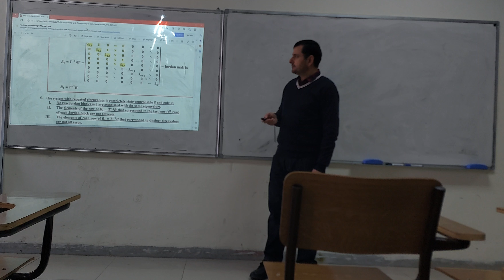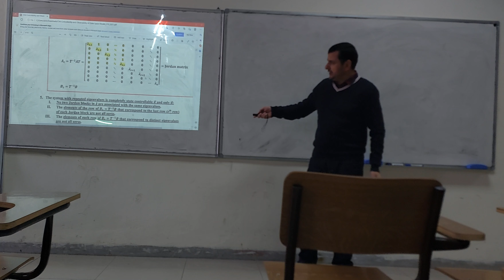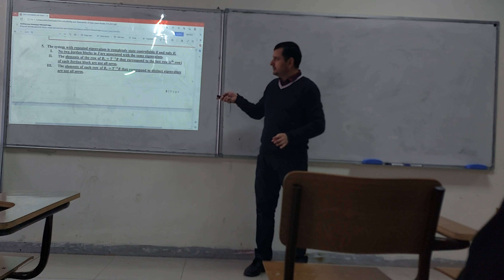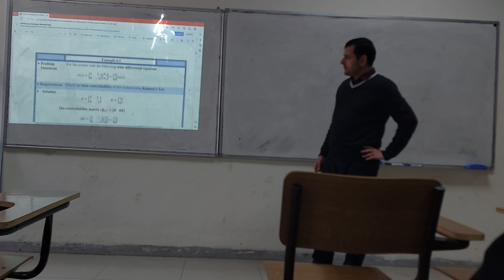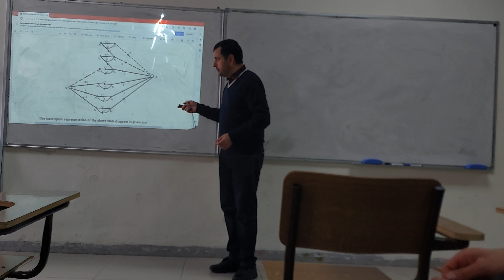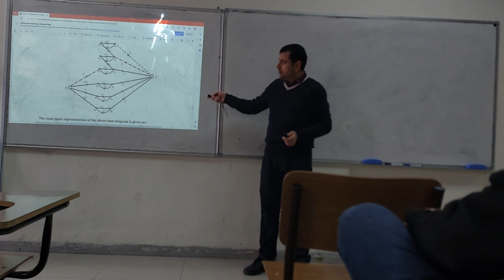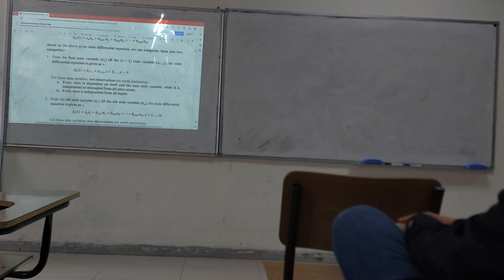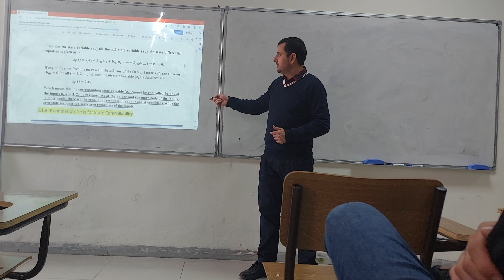Modern Control - Chapter 6 Lecture 19